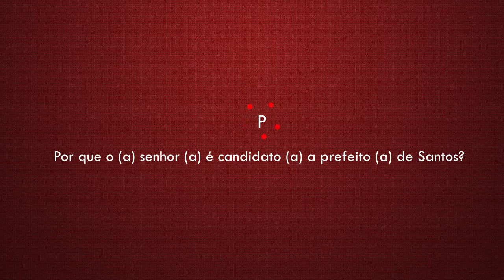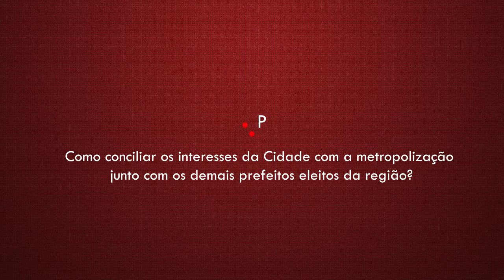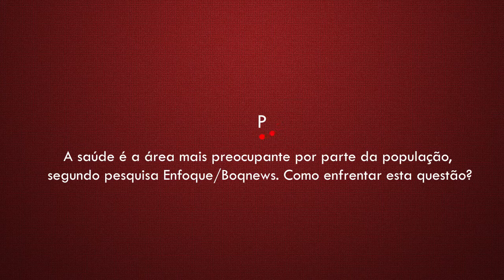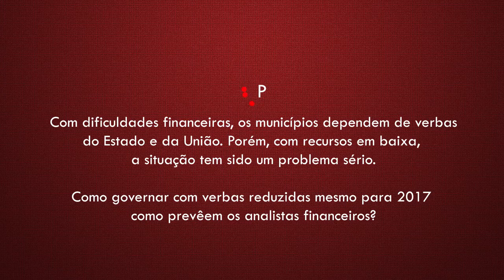Plataforma 2016 - Marcelo Del Bosco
Conheça as propostas de governo para a Cidade de Santos do candidato Marcelo Del Bosco do PPS na edição especial Plataforma 2016 na BoqnewsTV.